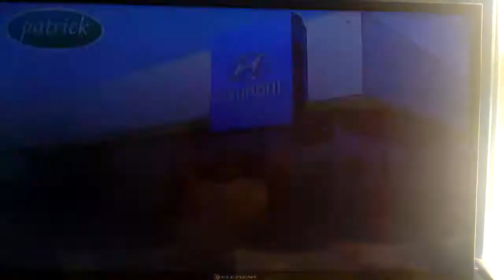2020 Patrick Hyundai TV Commercial